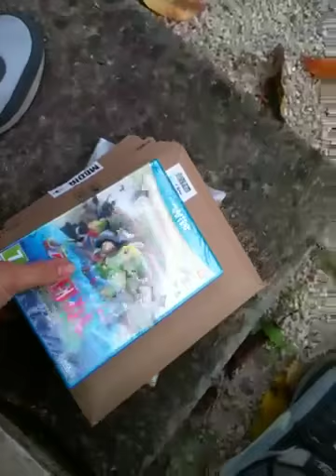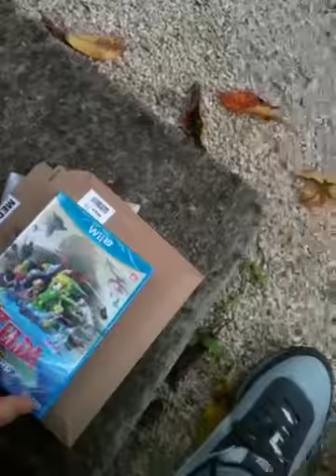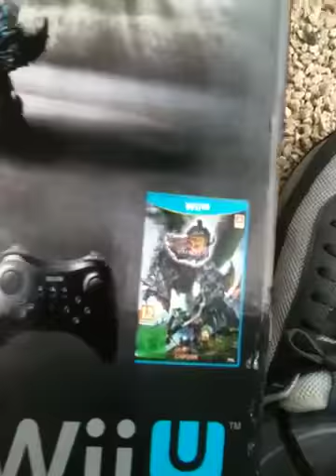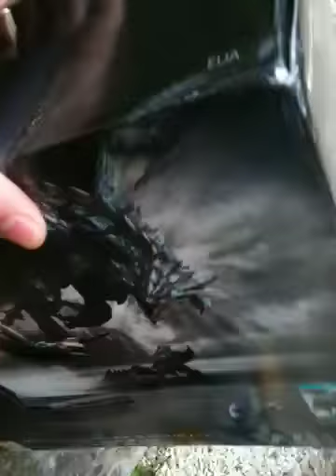Unboxing WII U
Un nouveau depart!